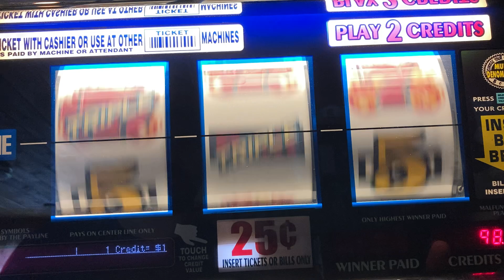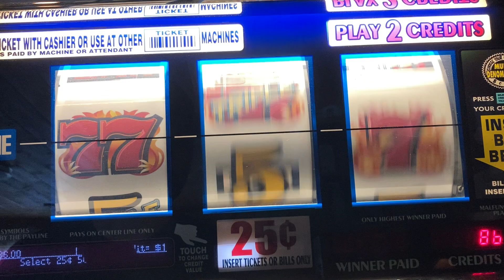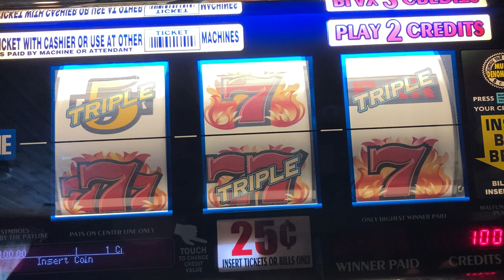Quick Home Slot Play on Triple Hot Ice Slot Machine 🎰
￼craving￼ Las Vegas at home for Slot machines